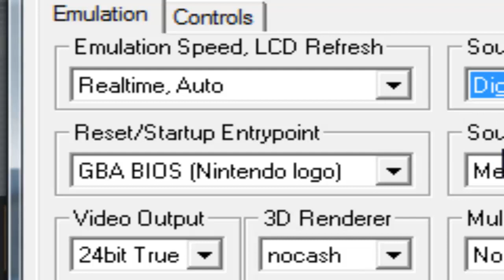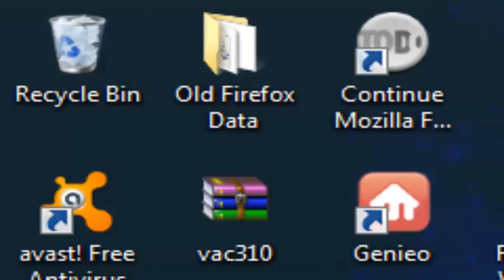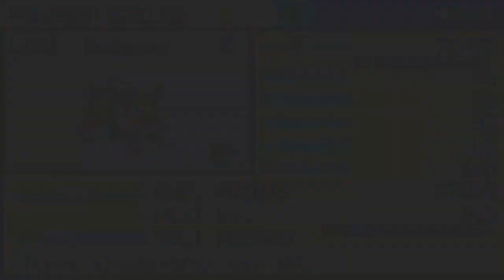Let's Pokemon Fire Red episode 28-Not a Pokemon reference for Kabuto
QOV: What's your favorite water type?
In this video, I get my next team member (the title is a reference to it's nickname), fight trainers between Pallet and Cinnabar Island, also for like a couple of seconds, u didn't see the game screen, that is my own fault and I apologize. I was going to record 1 or two more videos, but since during Memorial Day, a couple of family members were visiting, and a couple of other things.